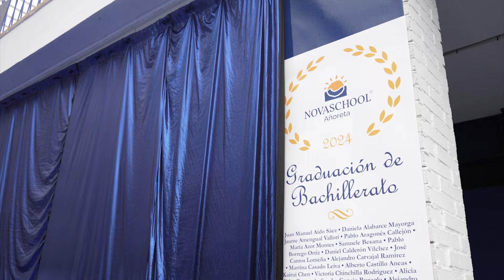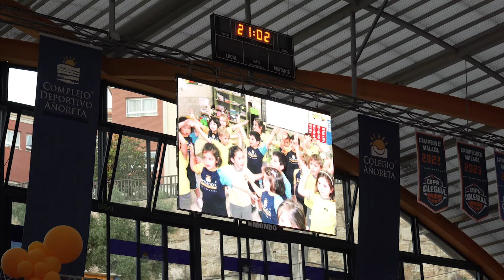Vídeo Graduación Bachillerato Novaschool Añoreta 2024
Novaschool Añoreta, colegio privado internacional en Málaga, celebra el Acto de clausura de la XX Promoción de Bachillerato con Don José Francisco Salado como padrino de promoción.
El pasado viernes 18 de mayo celebramos la Graduación de nuestros alumnos y alumnas de 2º de Bachillerato, un emotivo acto académico en el que nuestro alumnado estuvo arropado por sus compañeros, profesores y familiares.

Además, para esta XX Promoción hemos contado con un padrino de excepción, José Francisco Salado, Presidente de la Diputación Provincial de Málaga y Alcalde de Rincón de la Victoria, quién dirigió unas bonitas palabras a nuestros alumnos, previo laudatio a cargo del Consejo Delegado del Grupo Novaschool, Francisco Barrionuevo.

Durante el acto pudimos disfrutar también de emotivos discursos por parte de la directora del colegio, Elvira Báez y la vicepresidenta del Grupo Educativo Novaschool, Marina Barrionuevo.